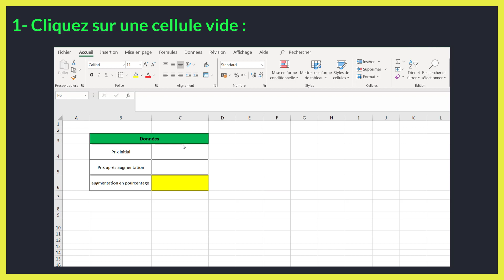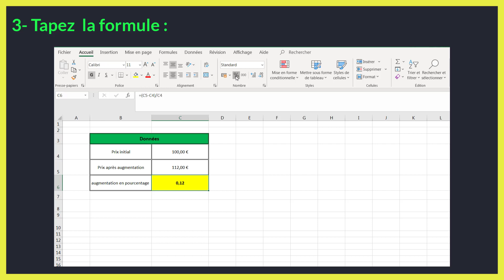Comment calculer une augmentation en pourcentage Excel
Dans ce tuto BricolExcel on va découvrir comment calculer une augmentation en pourcentage excel étape par étape et pour éclaircir davantage cette leçon on finira à donner des exemples sur la manière de calculer une augmentation en pourcentage excel.

En regardant cette vidéo du BricolExcel vous serez capable à la fin de comment calculer en pourcentage une augmentation excel.

On peut utiliser un tableur afin de tracer une droite d'équation type : y = ax + b où a est la pente ou le coefficient directeur de la droite et b l'ordonnée à l'origine (intersection de la droite avec l'axe des ordonnées).

On représente dans la vidéo l’exemple d’une droite d'équation : y = 2x + 1

N'hésitez pas à poser vos questions dans les commentaires sur le sujet " calcul une augmentation en pourcentage excel " ou un autre sujet. J’essayerai de répondre au maximum à vos questions

Sujet similaires à " calcul pourcentage augmentation excel "